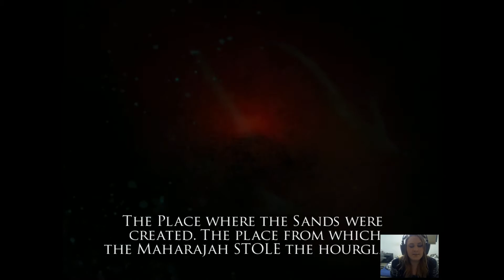Prince of Persia Warrior Within - Nostalgia Time - Part 1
Prince of Persia: Warrior Within is an action-adventure video game and sequel to Prince of Persia: The Sands of Time. Warrior Within was developed and published by Ubisoft, and released on December 2, 2004 for the Xbox, PlayStation 2, GameCube, and Microsoft Windows.[2] It picks up where The Sands of Time left off, adding new features, specifically, options in combat. The Prince now has the ability to wield two weapons at a time as well as the ability to steal his enemies' weapons and throw them. The Prince's repertoire of combat moves has been expanded into varying strings that allow players to attack enemies with more complexity than was possible in the previous game. Warrior Within has a darker tone than its predecessor adding in the ability for the Prince to dispatch his enemies with various gory finishing moves. In addition to the rewind, slow-down, and speed-up powers from The Sands of Time, the Prince also has a new sand power: a circular "wave" of sand that knocks down all surrounding enemies as well as damaging them. The dark tone, a vastly increased level of blood and violence as well as sexualized female NPCs earned the game an M ESRB rating.

-MissMiss